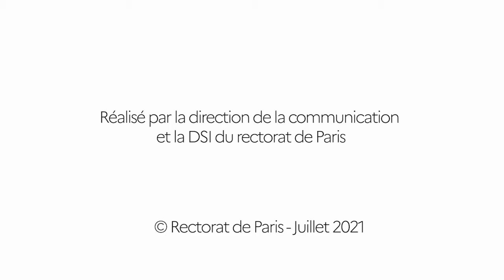Découvrez les sciences et technologies de l'industrie et du développement durable !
Pourquoi choisir la voie technologique ? Tia, élève de terminale STI2D, vous apporte ses réponses en toute simplicité et avec enthousiasme !
Oui, la voie technologique STI2D est une voie d'avenir et d'excellence, consacrée aux sciences et technologies de l'industrie et du développement durable dans un esprit d’innovation et de respect de l'environnement.